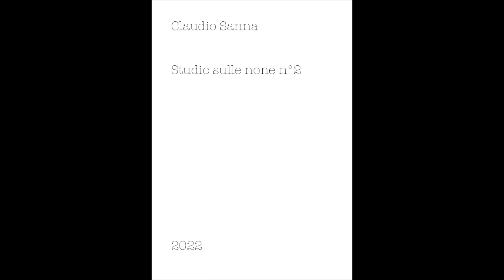Claudio Sanna | Studio sulle none n°2 (2022)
Claudio Sanna, piano